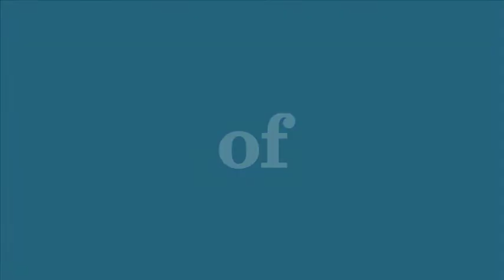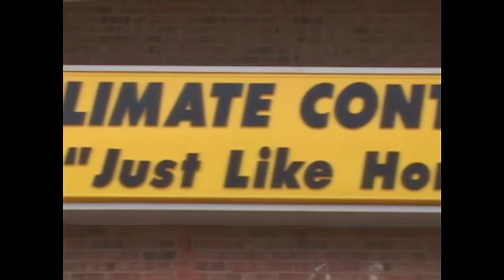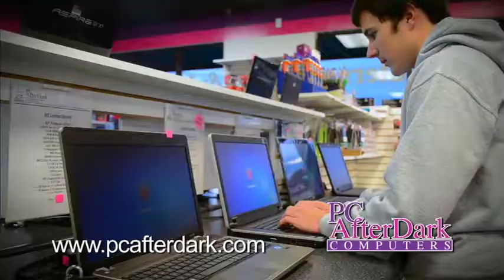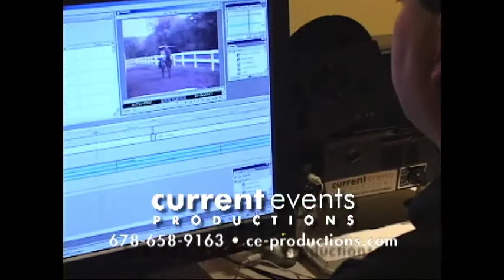Taste of Newton: Cooking with Irene, Jan 2012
As the "Wing War" heats up, Irene bakes a lemon meringue pie that will cool you down and a potato casserole with a unique topping. Jay Jaynes shares his buffalo wing recipe.